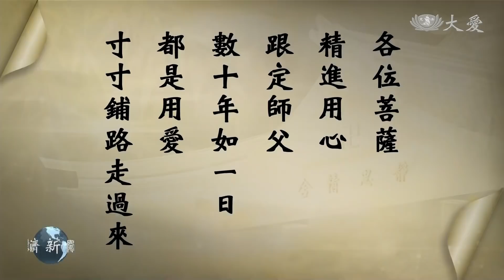【慈濟新聞深度報導】20190424 - 虔誠朝山一念心 發心立願堅定行